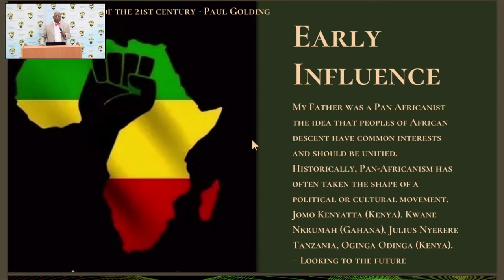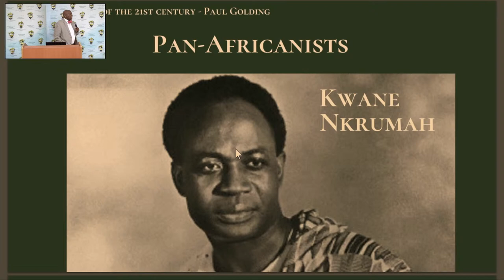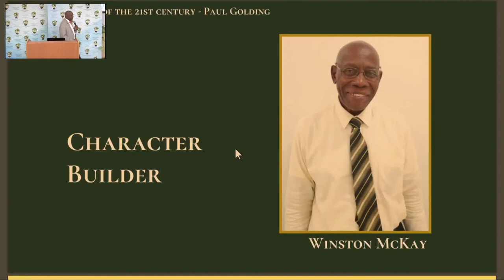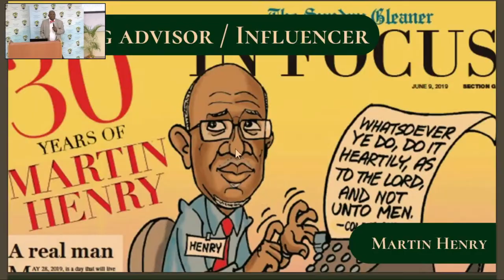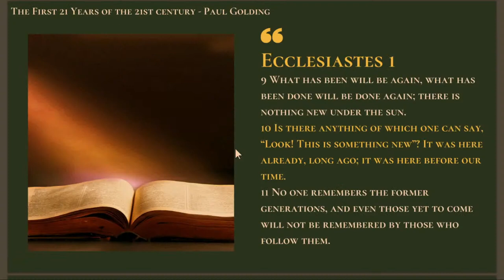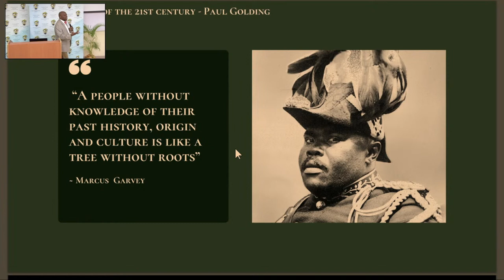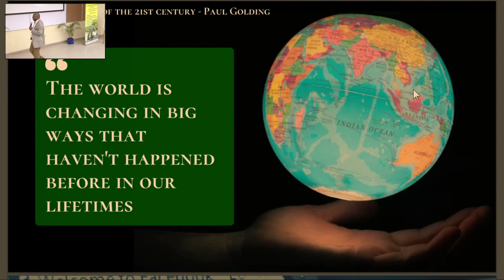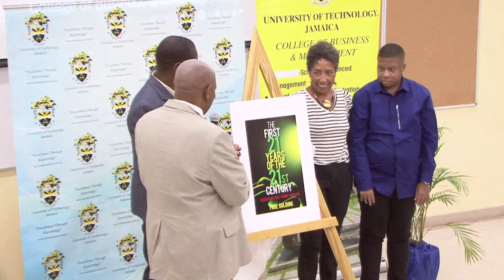“The First 21 Years of the 21st Century: Observations from Jamaica”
Book Launch “The First 21 Years of the 21st Century: Observations from Jamaica” Authored by Paul Golding Professor of Management & Information Systems College of Business and Management
 UTech, Jamaica 5:00 pm,
Thursday, November 24, 2022 Lecture Theatre 50, Shared Facilities Building Papine Campus